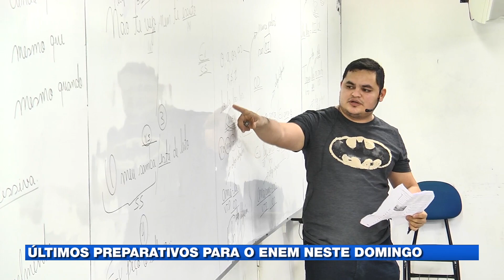Últimos preparativos para o Enem neste domingo